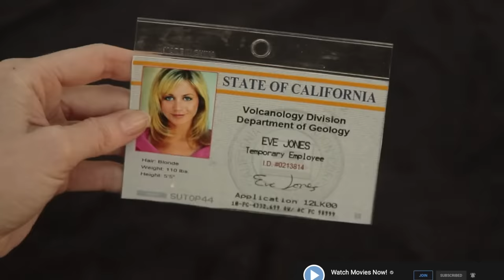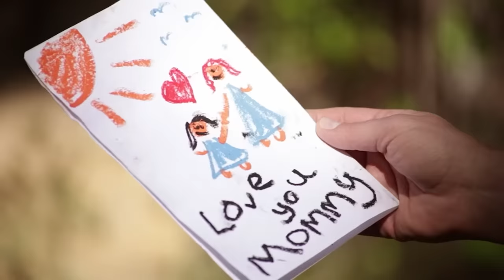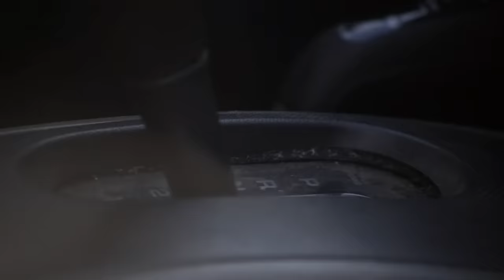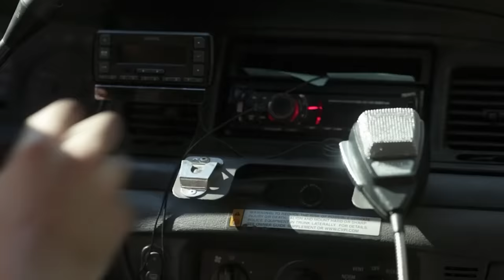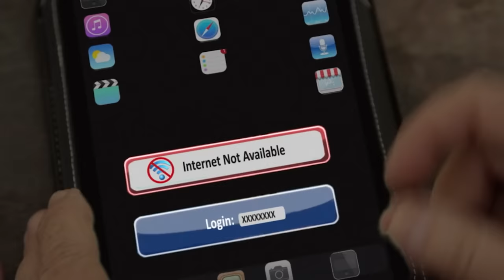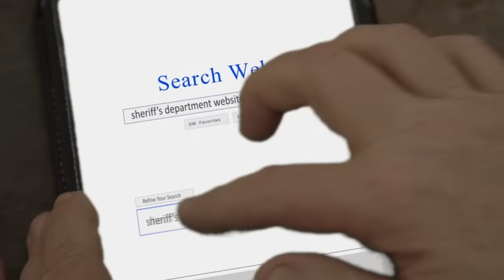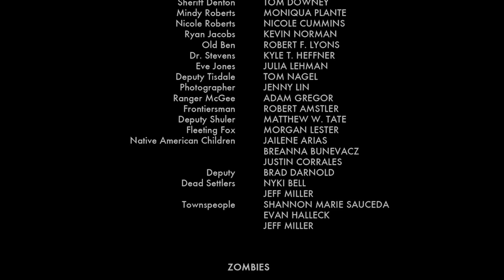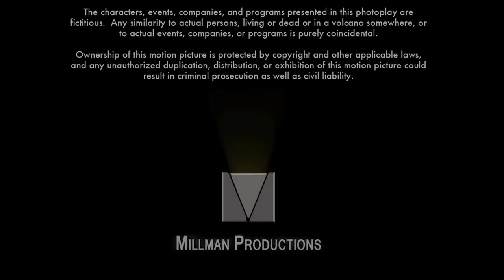VOLCANO ZOMBIES (aka THE BURNING DEAD) 🎬 Full Exclusive Horror Movie Premiere 🎬 English HD 2023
🔴 Title: VOLCANO ZOMBIES (aka THE BURNING DEAD)
🔴 Summary: A sheriff must rescue an estranged family from a mountain during a volcano eruption and fight off a horde of lava-filled zombies brought to life by a curse.

YOP 2015
Cast: Danny Trejo, Thomas Downey, Moniqua Plante
Director Rene Perez
Writer Jason Ancona, Jeff Miller